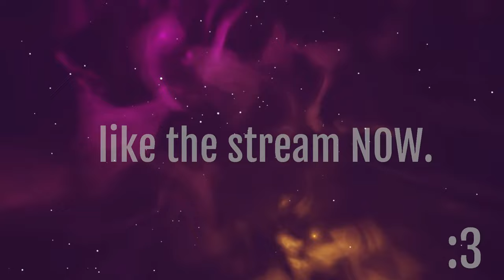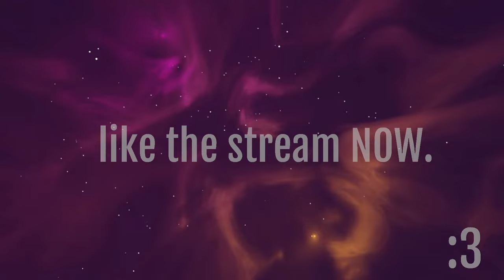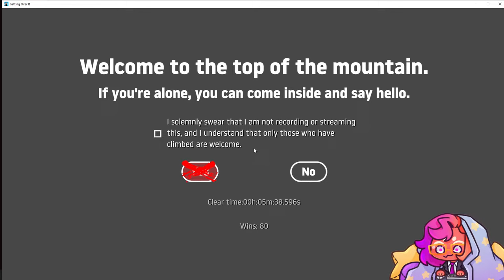Bam plays the FUNNY CLIMBING GAME and will not ragequit.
0:00 Intro
27:58 The Suffering
6:41:35 The End
6:45:48 NoahJ Speedrun Reaction